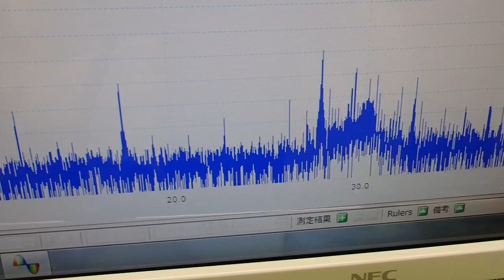超音波テスター(ultrasonic tester)